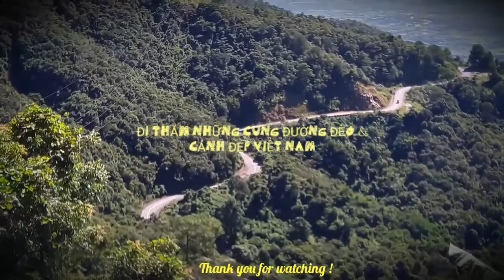Đi Thăm Những Cung Đường Đèo & Cảnh Đẹp Việt Nam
Đi thăm những cung đường đèo, một vài điểm đẹp của Việt Nam.
Đèo Sông Pha...Đèo Chuối...